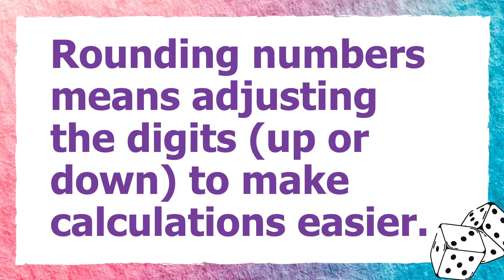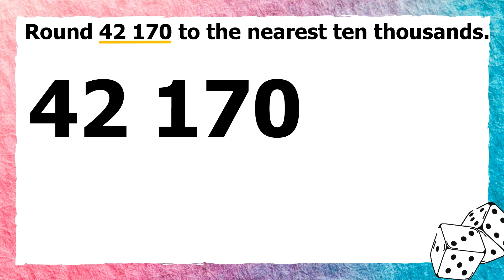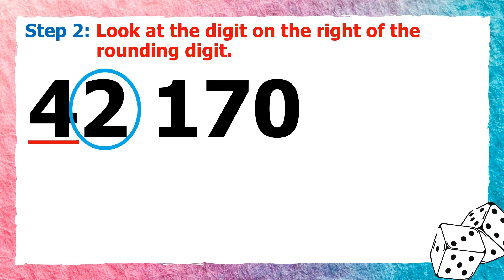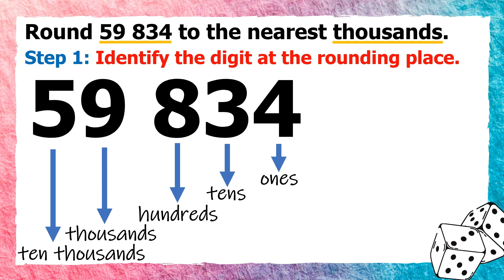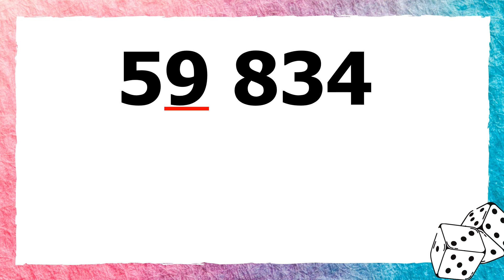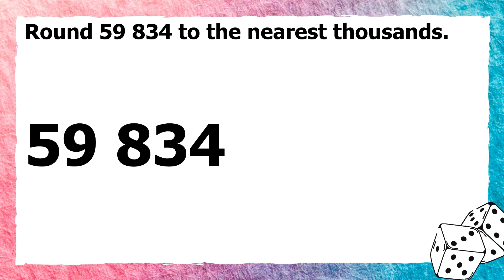ROUNDING NUMBERS TO THE NEAREST THOUSANDS AND TEN THOUSANDS | K-12 MATH 4 | Teacher-Mama Diaries